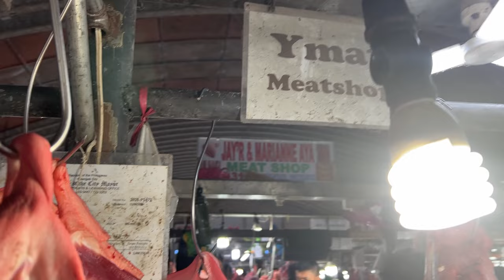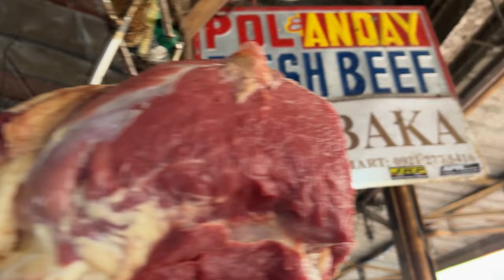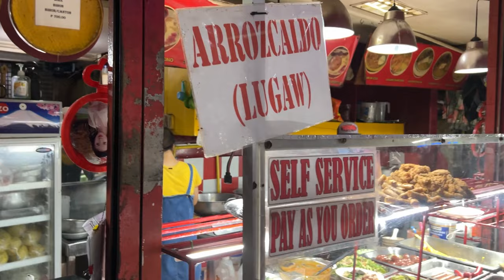BISPERAS NG PASKO 2023... MASARAP NA ALMUSAL ANG NILANTAKAN KO SA PETER & ESTER FAST FOOD...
Sana areng video kong are ay panuorin ninyo mga kabayan hanggang dulo at wag ninyo sana Iskip ang Ads.. Makikisubscribe din ho sana dine sa YouTube Channel ng Anak kong Panganay "RB Melo" pati sa YouTube Channel ng asawa ko na "Mame Liza"